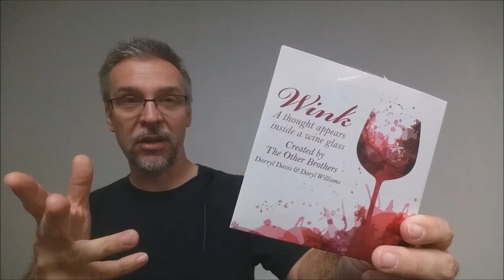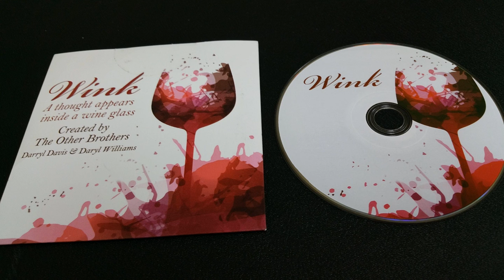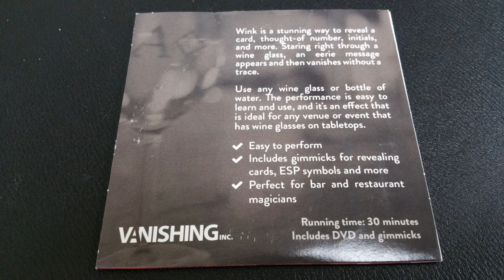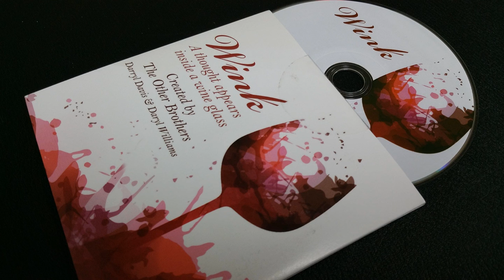Magic Review - Wink by the Other Brothers [[ Dinner Magic ]]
Check out the artist's pages:
➥ NOIXES

Playing Cards
Magic Tricks
Best Magic
Easy Magic
Learn Magic